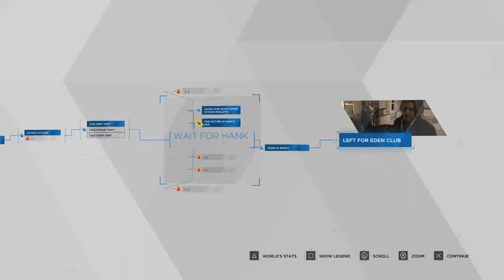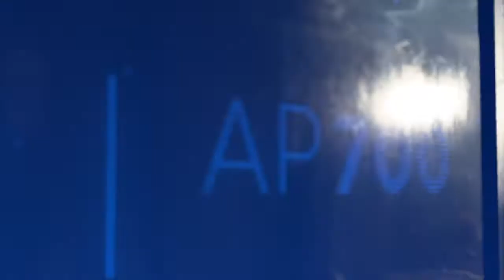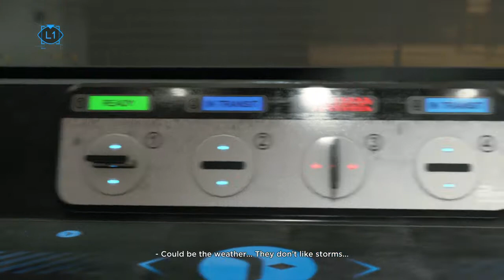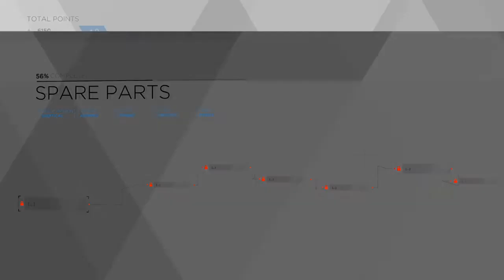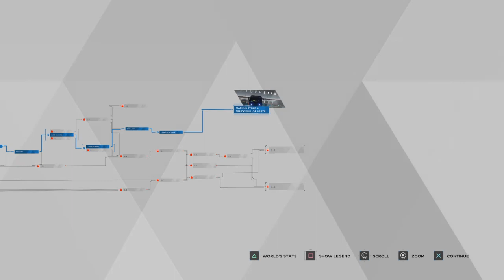Detroit Become Human #19